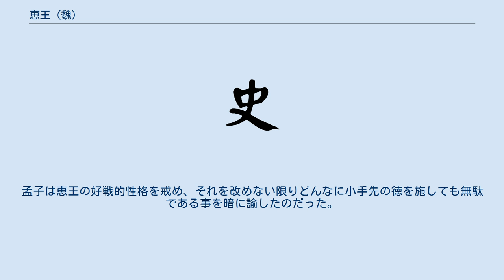恵王 (魏)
恵王（けいおう、紀元前400年 - 紀元前319年）は、中国戦国時代の魏の第3代君主で、王を称した初代である。
姓は姫。
氏は魏。
諱は罃（おう）。
 『孟子』には「梁の恵王」として登場する。
 武侯の嫡子として生まれる。
覇権国家である魏の武侯の死後、異母兄の公子仲緩と王位を争って即位する。
魏は大陸の中央に位置し、当時最大の勢力を誇っており、恵王は「夏王」・「天子」を称し、弱体化した周王朝に取って代わる意思を示すほどであったが、周囲を強国に囲まれており、武侯の晩年には領土拡張には他国に攻め入るしかない状況にあり、絶えない戦火が国政に重くのし掛かりつつあった。
 即位に到るまでに趙や斉の介入を許した他、秦・宋・韓などとも争いが絶えず、国力を伸張させることはおぼつかない状況であった。
そのような中で、公族でもある宰相・公叔痤が臨終の間際に自分の客の公孫鞅を推挙し、「私が亡くなった後に、食客の公孫鞅を宰相としてください。必ずや魏を強大国にしてくれましょう。もし、これを採り入れてくださらない場合は、すぐにも公孫鞅を殺害してください。もし他国が登用してしまえば、魏にとって大いな脅威となり、取り返しがつきませんから」と遺言したが、恵王は公叔痤が耄碌してこんな事を言っているのであろうと思い、これを聴かずに公孫鞅を登用も誅殺もしなかった。
 魏王の言葉に失望した公孫鞅は秦にゆき、孝公に見出されて宰相となり、秦の国政を大改革して瞬く間に強国とした。
この功績により、公孫鞅は商の地に封じられて商鞅と呼ばれることになる。
強国となった秦の度々の侵攻により、魏は徐々に領土を削られてゆくことになる。
 紀元前341年、馬陵の戦いにおいて魏軍は田忌・孫臏の率いる斉軍に敗れ、嫡子の上将軍の太子申が捕えられるという惨敗を喫する。
 また、それを好機と捉えた秦の商鞅がその翌年の紀元前340年にすかさず西から侵攻し、商鞅と親交があった総大将の公子卬（恵王の異母弟?）を欺き、これを捕虜として大勝したために、魏は都を安邑から、東方の大梁（現在の開封）に遷さなければならないほどであった。
これ以降、魏は梁とも呼ばれるようになる。
このように失意の中にいた恵王は溺愛した太子申の同母弟の公子赫を世子に定めたという。
同時に恵王は「あの時に私が公叔痤の言葉を聴いて、公孫鞅とやらを処刑すればこんなことにならなんだのに…」と洩らして、商鞅を殺さなかったことを大いに悔いたという。
 度重なる敗戦により、魏は衰え、韓と共に斉に服属することとなり、文侯以来守られてきた覇権を失う結果となった。
恵王は紀元前319年に老衰のために82歳で逝去した。
末子の太子嗣が即位した（襄王）。
 恵王は孟子との対話でも知られている。
書物『孟子』劈頭の章句も恵王との対話であり、最初の2篇は「梁恵王篇」と呼ばれている。
 ある時、恵王は孟子を招いて「私は洪水が起きた時はその地の民を移住させ、飢饉の時は食糧を与えるなど心を尽くした政治をしている。これほどまでに徳を施しているのに、どうして我が国の人口は増えず、他国の人口は減らないのか」と訊ねた。
孟子は「王は戦争がお好きですので戦争で喩えさせてください」と暗に皮肉を込めた上で、戦場から百歩逃げた兵士を五十歩逃げた兵士が笑ったらどう思うか？という喩え話をし、これが世に言われる「五十歩百歩」の故事成句となった。
 恵王の時代の魏は、韓・趙・斉・秦の四カ国を敵に回した事で戦争が増え、相次ぐ動員によって民は疲弊していた。
韓と趙は恵王が即位する以前から抗争状態にあったが、斉や秦とも敵対したのは恵王の野心が招いた失策とも言えた。
孟子は恵王の好戦的性格を戒め、それを改めない限りどんなに小手先の徳を施しても無駄である事を暗に諭したのだった。